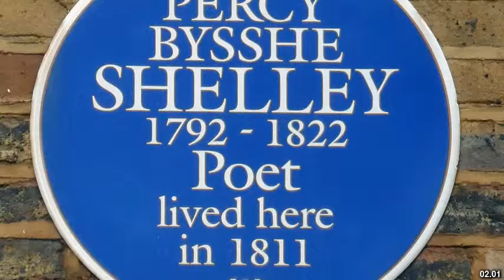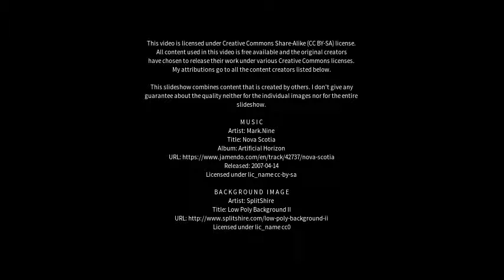Best places to visit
Best places to visit - Shelley (United Kingdom) Best places to visit - Slideshows from all over the world - City trips, nature pictures, etc.